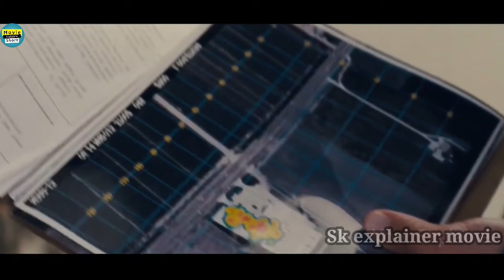HIGHLY Powered Character Born On Earth Time⁉️ Line But Agents Hollyeood movie in hindi@Explain659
Powered Character Born On Earth Time⁉️ Line But Agents Hollyeood movie in hindi‎ The child was also present, who was only 8 years old. Tajoo's talk is that Liyu and Roy are a bit nervous and they also have weapons with them, so they seem to take the Alton to their side without thinking and take them very far from there without thinking and those people at night because during the day the light of Alton fell on his body, causing his fire to catch on and he takes Alton to a place where no one is then Roy tells him not to take him out with his work and he goes to the shop to buy something important before going to the shop, he goes to a petrol pump and puts oil in his car and he is told not to take his car out but where was he going to believe in the album, he takes his car out and goes out there he sees a lady who starts talking to him but then Roy is told to leave immediately but then the lady leaves immediately too much..